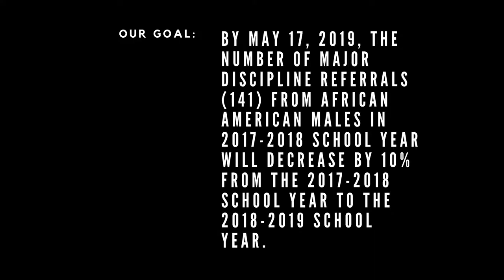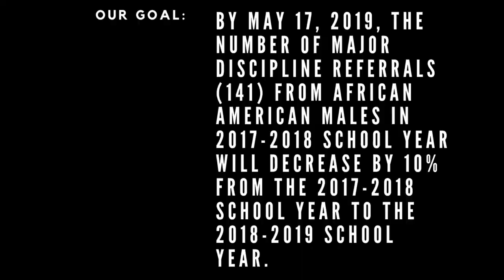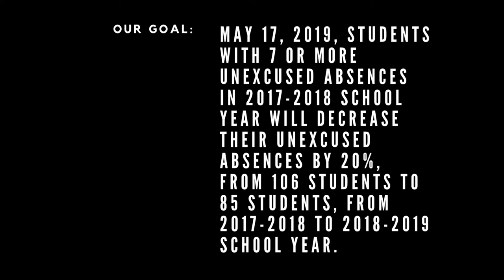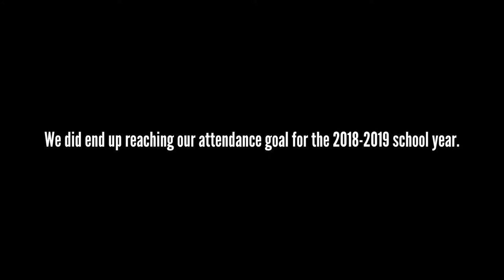2018-2019 ASCA Video: Norcross Elementary School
This video is from the Norcross Elementary School Counseling Department for the 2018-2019 school year.